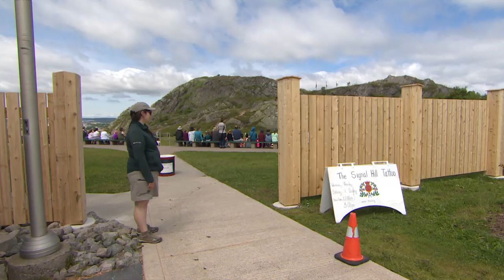Signal Hill fence to be torn down after public outrage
Mere days after being erected by Parks Canada, a wooden fence blocking the view of St. John's from a spot on historic Signal Hill will be torn down after public outrage.